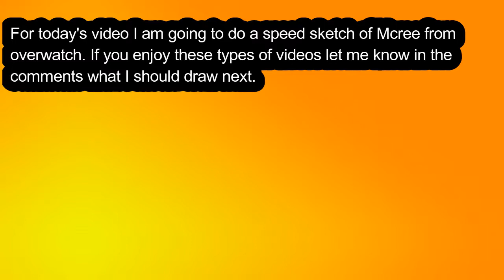Drawing Mccree from Overwatch!!!